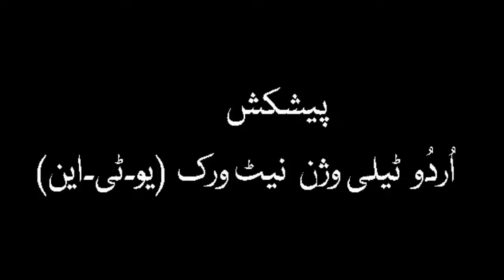Pakistani Golden Song ~ O Mere Jadugar Mili Tujh Se Nazar ~ Mala Begum & Companion